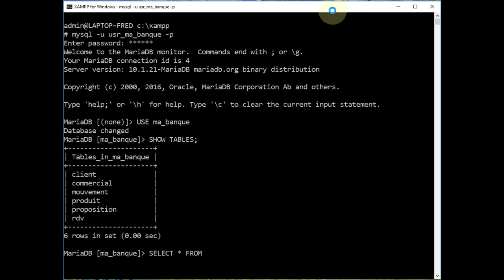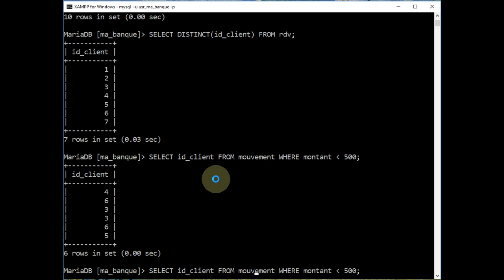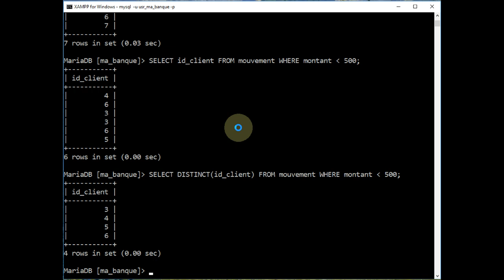MariaDB / MySQL - Supprimer les doublons avec DISTINCT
👉 Comment supprimer des doublons dans les résultats d'un SELECT